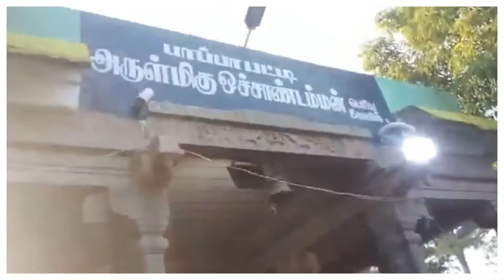பாப்பாபட்டி ஒச்சாண்டம்மன் ஆச்சி கிழவி வரலாறு | ஆண்டாயி வரலாறு | Pappapatti Aachi Kilavi history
பாப்பாபட்டி ஒச்சாண்டம்மன் ஆச்சி கிழவி வரலாறு | ஆண்டாயி வரலாறு |
Pappapatti Aachi Kilavi history | ochandamman history in tamil | Ochayi Aachi kilavi